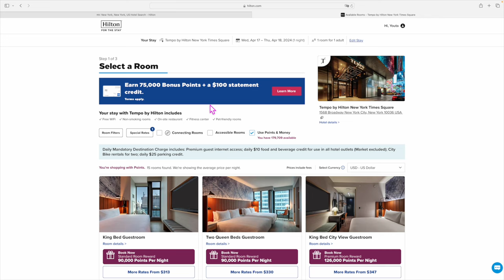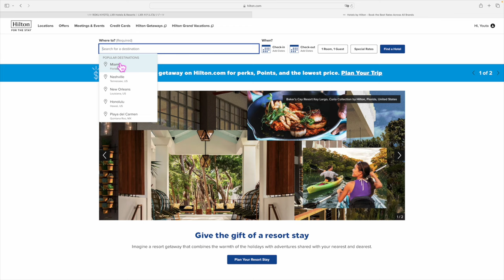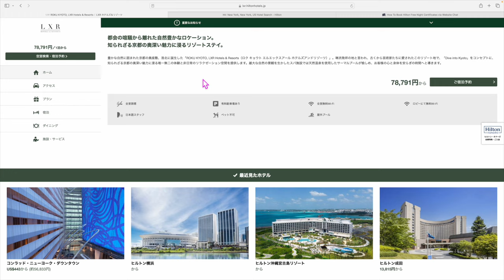【朗報】ヒルトンアメックスクレジットカードの特典💳ウィークエンド無料宿泊特典がネット予約??可能へ💻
また通常キャンペーンでは入会後40万円で40,000P、紹介で⚪︎⚪︎⚪︎⚪︎⚪︎Pで一撃35,000ANAマイル獲得可能です✈️
紹介希望の方はLINE公式アカウント⬇️　三井　と返信ください❗️

(JALマイルだと2,000マイル✈️ANAマイルなら2,800マイル)

1️⃣Wi-Fi切って上のコードからアプリをDL
2️⃣ログインしないで上のURLから再度入り登録
3️⃣登録時、電話番号で登録(サブ端末でLINEで入ったらダメでした。奥様アカウントは電話番号でできました！)
4️⃣トップ画面の下、中央のギフトをクリック
5️⃣チェックインを10日間で完(クリックしてもチェックインできない場合は連打して下さい。いけます！)

✅現在開催中のヒルトンアメックス入会キャンペーンはこちらです💡

番号　00098010